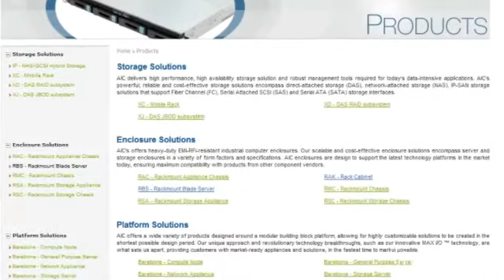AIC Introduction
Short video of introduction for company AIC